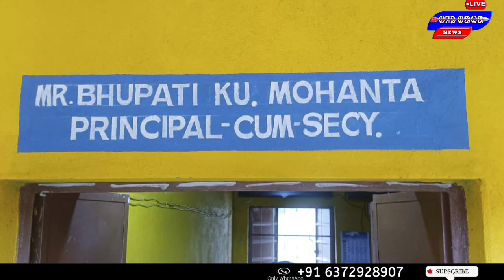Ol-Chiki Lay Lekhan KALJA Uduk Leka ko bujhau Aa || Lekchar Banug koaa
Chakri Kuli ko Budhi chabay Naka || Muksha Srota Re Hanuman Chalisha || ‎@BirbahaLiveNews

Through this channel, The information of the education and news level is made available. This channel does not support any violence.